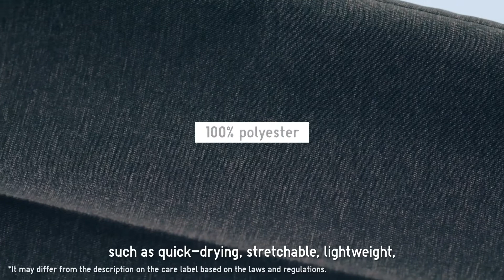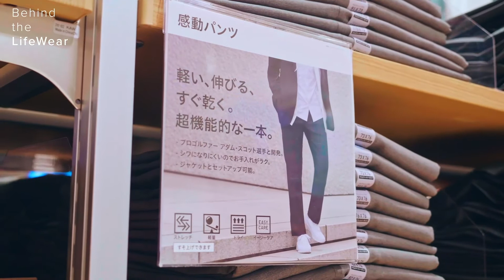Behind the LifeWear: UNIQLO Kando Pants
One part in our series of stories told by UNIQLO employees, Behind the LifeWear, reveal the hidden details and craftsmanship of our clothing. Discover the technology and innovation put into LifeWear so you can shop high quality at affordable prices.